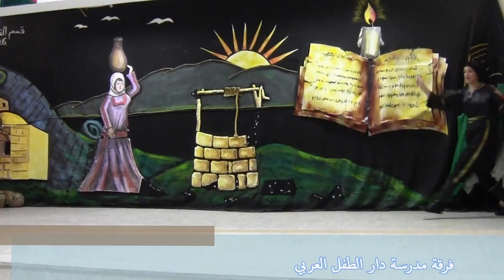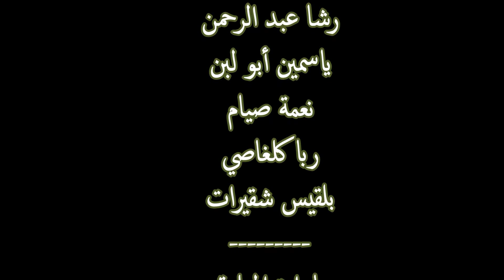مشاركة فرقة مدرسة دار الطفل العربي وزارة التربية و التعليم